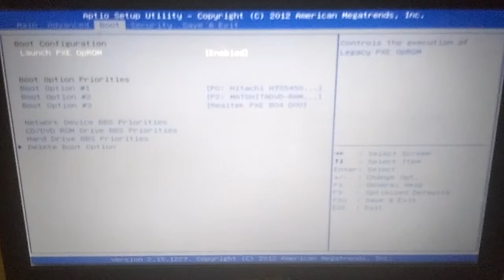Cara Masuk Bios ASUS K43